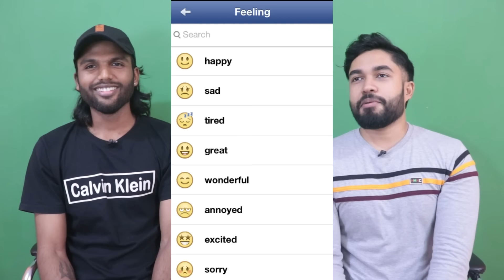Reacting to IQREEB ki Barat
Credit- Sistrology